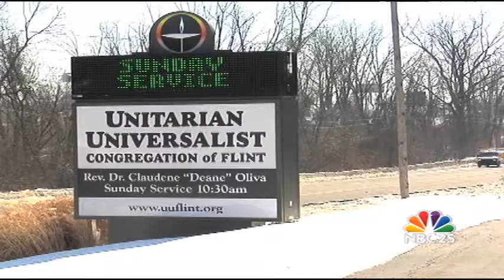Mid-Michigan church leaders await same-sex marriage ruling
Here in mid-Michigan, supporters and opponents of same-sex marriage are anxiously awaiting a decision from a federal judge regarding Michigan's same-sex marriage ban. NBC25's Walter Smith-Randolph reports.